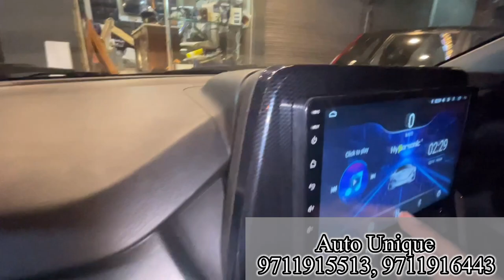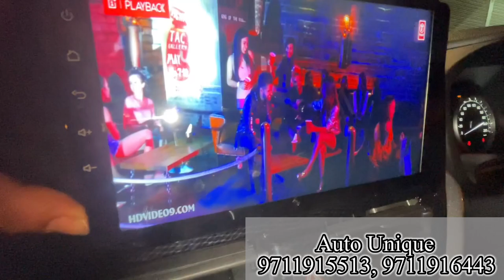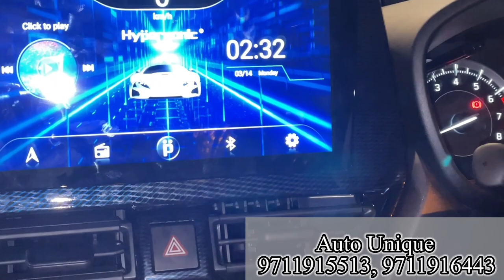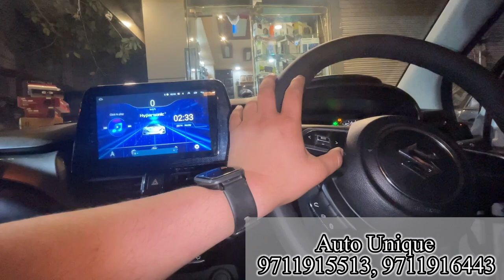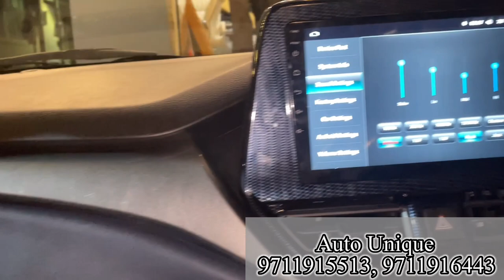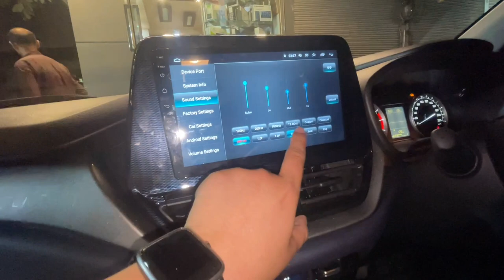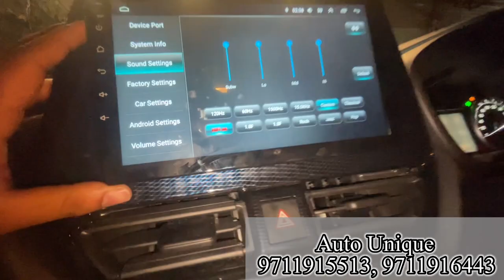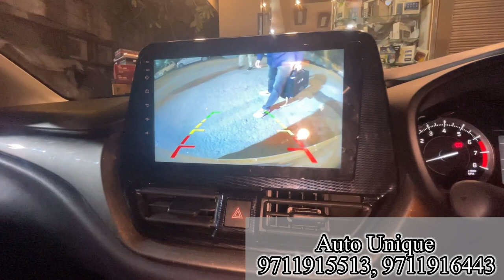New Baleno2022 Sigma Model (Base) To Top | Auto_FoldingSide🔥Mirror￼ on New Baleno| Full Modified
New Baleno2022 Sigma Model (Base) To Top | Auto Folding Side🔥Mirror on New Baleno | Full Modified